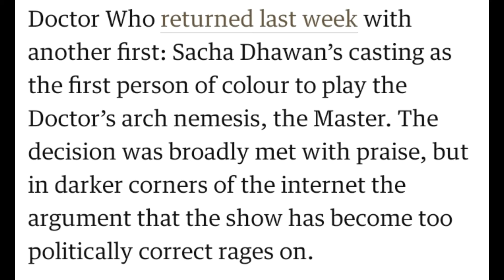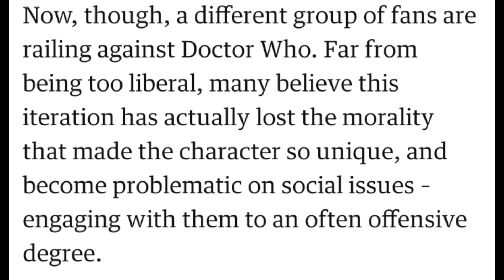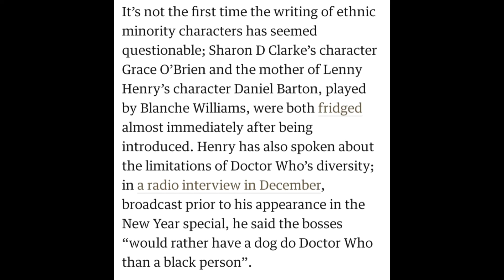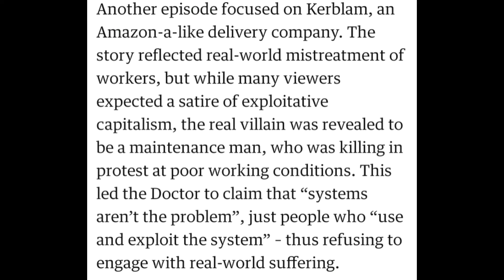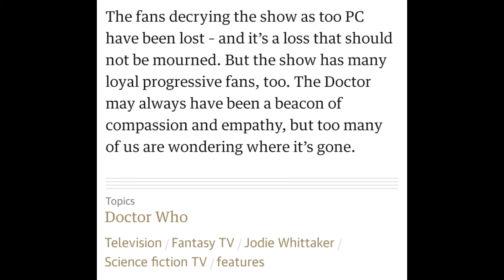The Guardian Slams Doctor Who